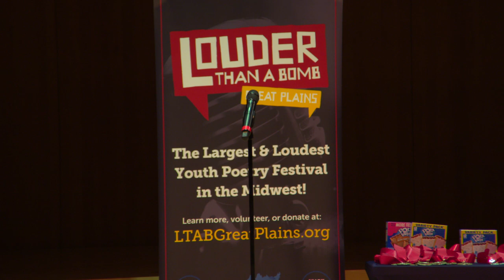Louder Than a Bomb Great Plains, 2018 Finals